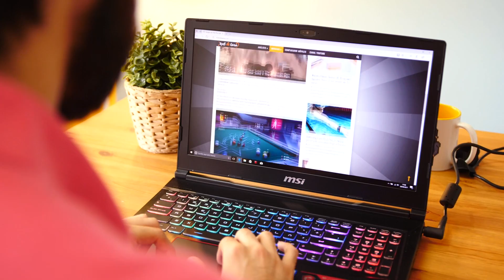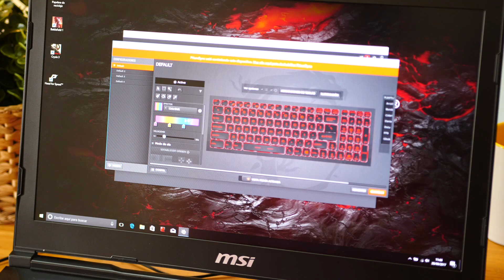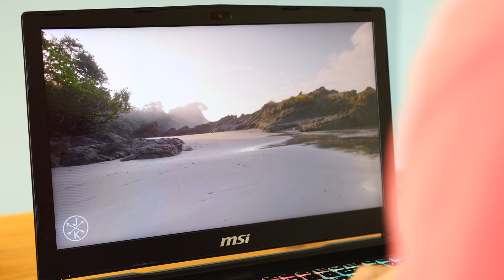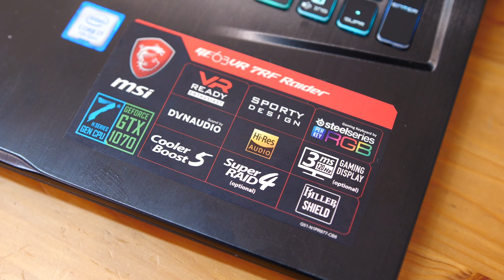MSI GE63VR, con la 1070 y 120 Hz para su pantalla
❤❤ GAFAS DE SOL TOPE DE GAMA ❤❤ Consigue unas AFTER con descuento usando el código TOPESDEGAMA: